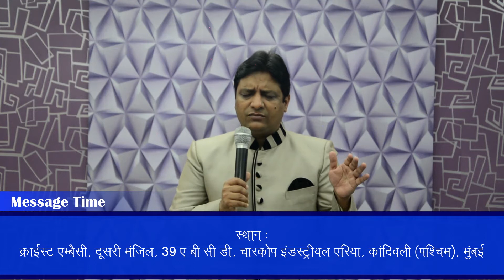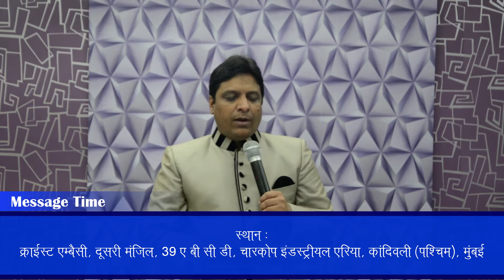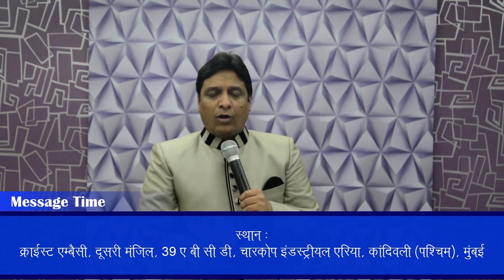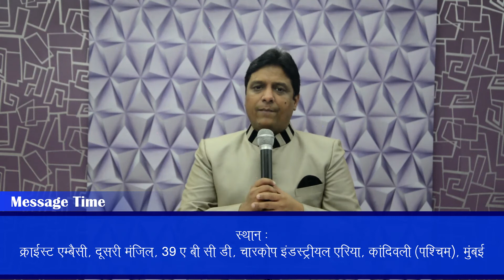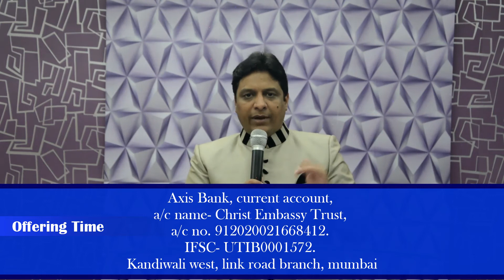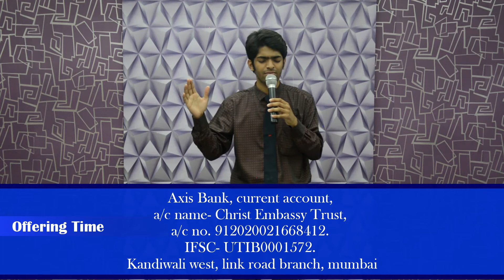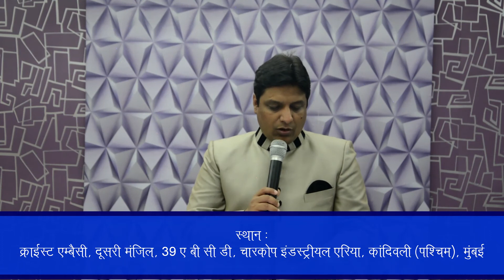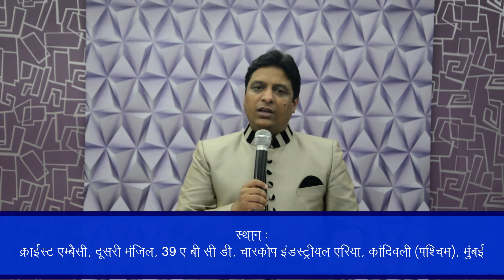The best Online Church in Hindi(3rd)